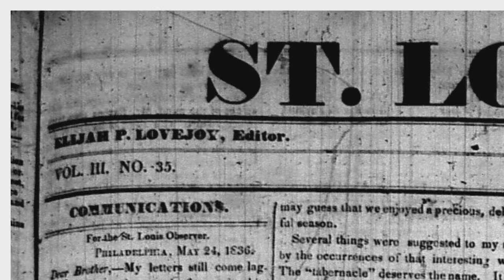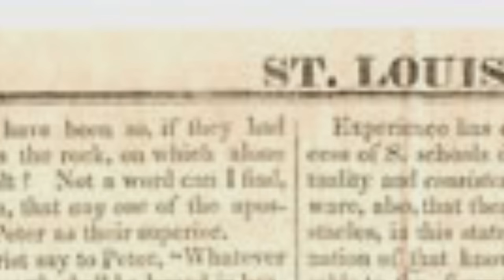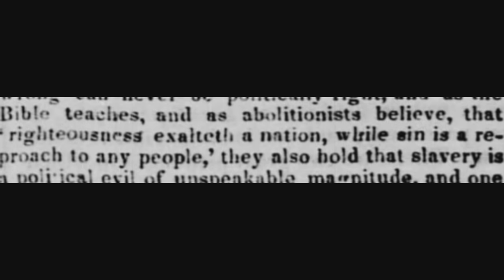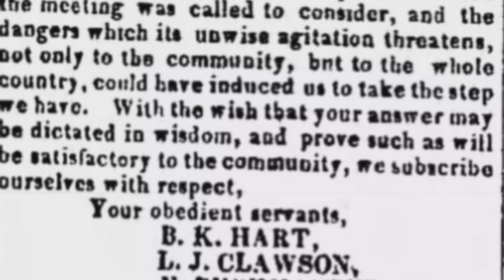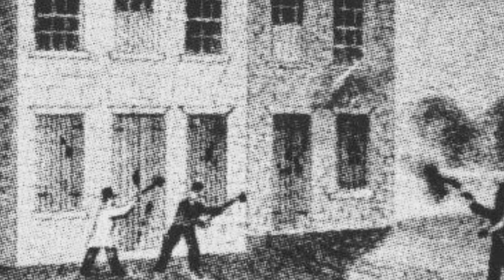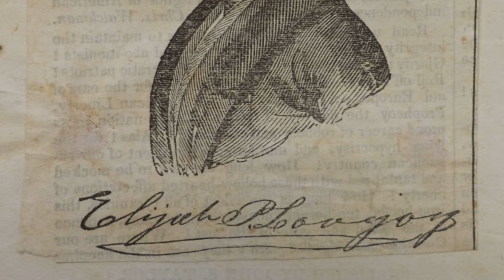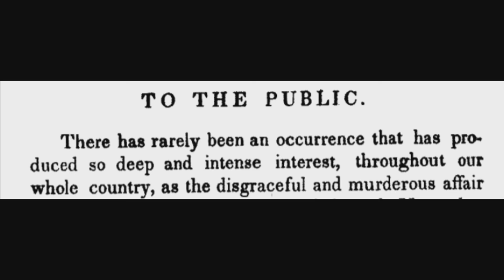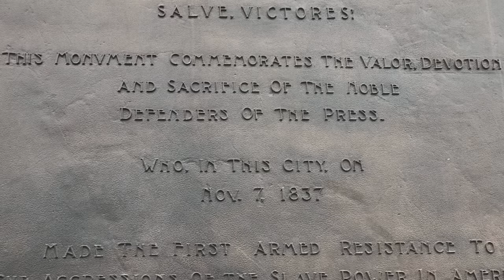The Death of Elijah Lovejoy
After he was driven out of St. Louis for expressing controversial views, city leaders in Alton, Illinois tried to tell publisher Elijah Lovejoy what he was allowed to discuss in his newspaper.  What happened next made Lovejoy one of the first men to die defending the freedom of the press. He has also been called the first death of the American Civil War. It is history that deserves to be remembered.

This episode deals with violent historical events. No images or content are primarily intended to shock and disgust. Those who do not learn from history are doomed to repeat it. Non censuram.